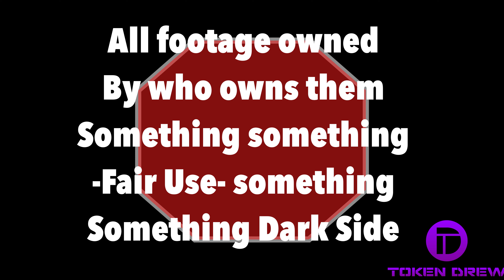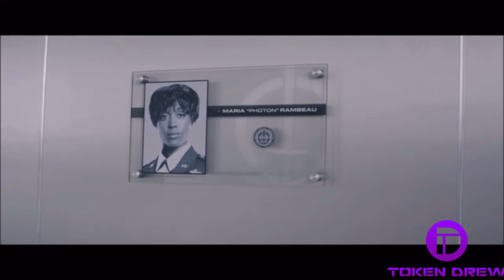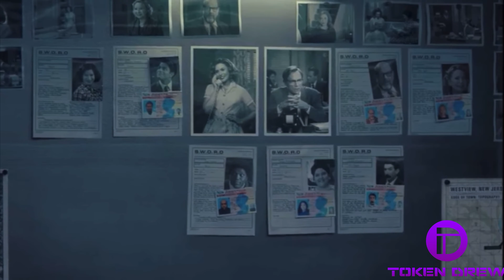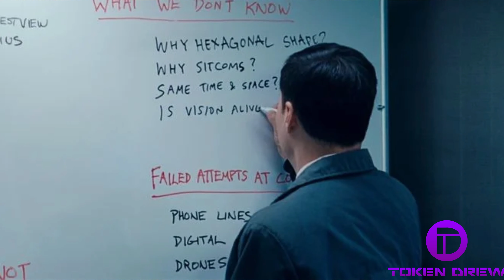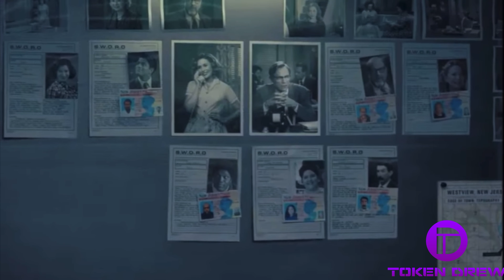Wandavision Episode 4 Review | OK YOU HAVE MY FULL ATTENTION NOW | Drew's Reviews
OMG What an episode! Holy hell, this was dope AF! Whats good everyone, its ya boi Token Drew back with another Spoiler and Spoiler Free review of the hit show Wandavision, which is now starting to pick up steam! Not much to say here, except watch it!

My album has a release date:

02/13/2021

LuSoGo: Collector's Edition on all streaming platforms!

we begin 00:00

intro 00:17

Opening Song 00:31

Spoiler Free 01:22

Spoilers 02:37

Playstation- Token_Drew
Xbox- ninjarai_drew